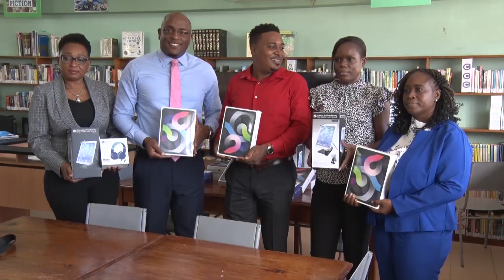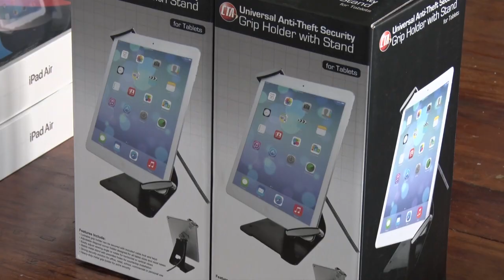Micoud Library receives digital devices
NEW DIGITAL DEVICES FOR MICOUD LIBRARY: The Micoud Library is now better prepared to execute online programmes and activities. The Ministry of Education presented a consignment of digital devices to the institution on Wednesday, Nov. 3.